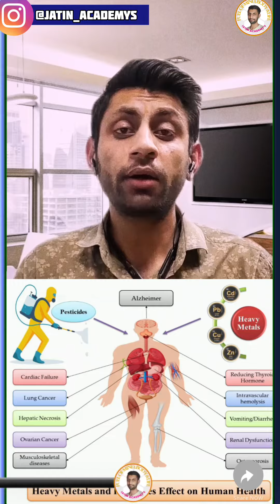Importance of Health Supplements! @Jatin.academy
subscribenow @Jatin.Academy